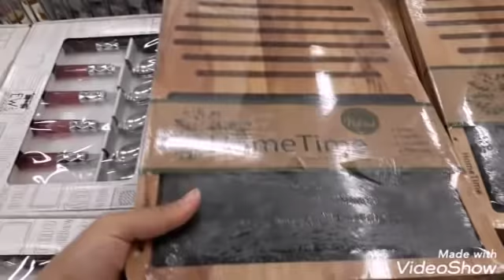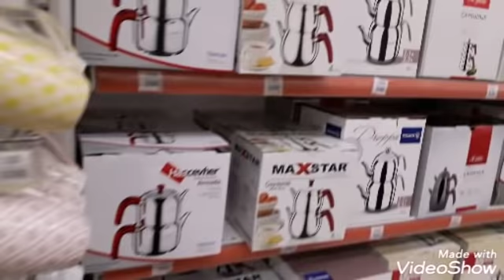120 TL'YE KÜTAHYA PORSELEN YEMEK TAKIMLARI 👌 ÖZDİLEK TURU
Herkese merabalar kanalıma hoşgeldiniz ben zeynep 💃💃
Bu videomda birlikte özdilegi gezicez🤗💕

Keyifli seyirler 💕💕

İnstagram adresim: @ceyizzonerisi